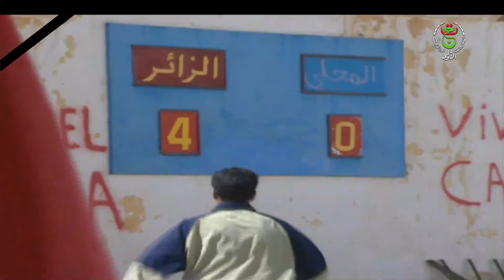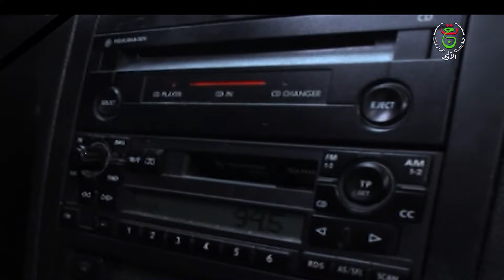مسلسل الجزائري نادر بين اليوم و الليلة الحلقة 8